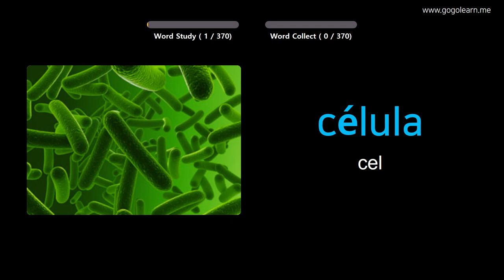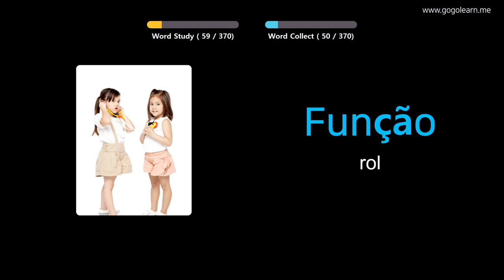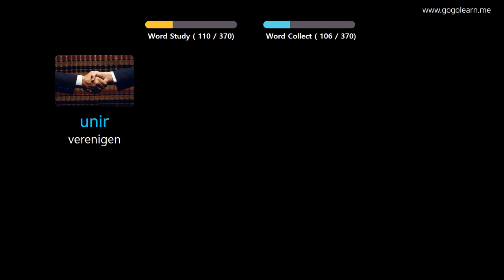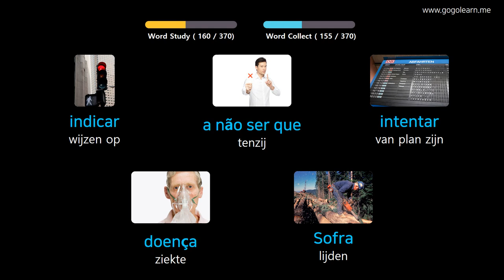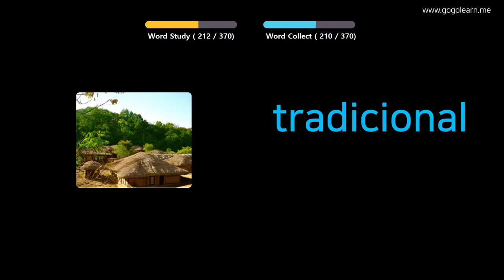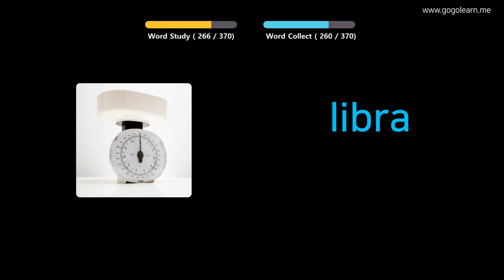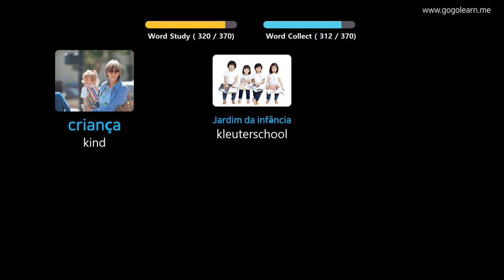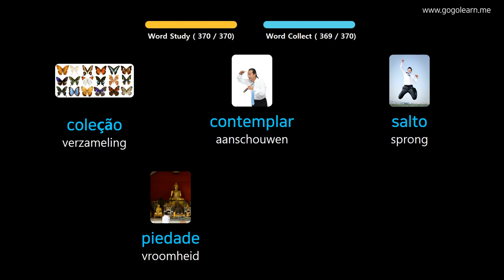Portugees Leren Door Middel Van Foto's |Portugees woordenschat Middelbare School 3 | Golearn